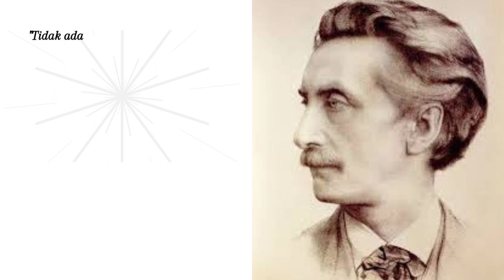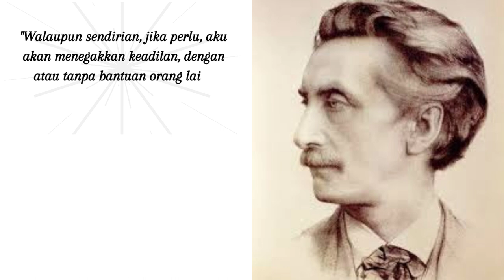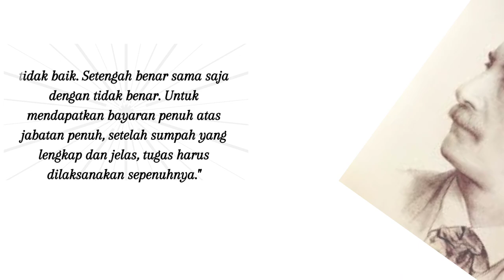KATA-KATA BIJAK & QUOTES ERNEST DOUWES DEKKER BAPAK NASIONALISME INDONESIA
Merdeka.com - Eduard Douwes Dekker menjadi salah satu tokoh penting yang tidak bisa dilepaskan dari sejarah kemerdekaan Indonesia. Pria dengan nama pena Multatuli ini merupakan tokoh keturunan Belanda yang memihak pribumi Indonesia dan kerap mengkritik kebijakan pemerintah kolonial Belanda. Melalui novelnya yang berjudul Max Havelaar, beliau mengkritik tajam perlakuan buruk para penjajah terhadap orang-orang pribumi di Hindia Belanda.

Pria kelahiran Amsterdam, Belanda, 2 Maret 1820 ini juga pendiri Indische Partij, sebuah partai politik yang berhaluan nasionalis. Selain itu, Multatuli juga telah menerbitkan buku berjudul De Ideen hingga berjilid-jilid. Karya tersebut berisi pendapatnya tentang politik, etika, dan filsafat.

Douwes Dekker juga dikenal sebagai seorang yang sangat peduli dengan orang tertindas. Karyanya yang berjudul Max Havelaar menjadi bukti nyata bahwa beliau sangat peka ketika melihat ketidakadilan terjadi. Tak heran, hingga kini jasa Multatuli dalam memperjuangkan hak-hak kaum tertindas terus dikenang dan dijadikan inspirasi oleh masyarakat Indonesia.

Berikut kata-kata Eduard Douwes Dekker tentang kehidupan
1. "Hitam dan putih mudah digambarkan, tapi jauh lebih sulit menghasilkan variasi di antara kedua ekstrem ini, ketika kejujuran harus dihargai, dan kedua sisinya tidak berwarna terlalu gelap atau terlalu terang".
2. "Burung dara tidak akan terbang ke mulut seseorang dalam keadaan sudah terpanggang. Harus ada kerja!"
3. "Pada umumnya menyampaikan berita buruk sangat tidak menyenangkan, dan tampaknya seakan sebagian dari kesan tidak menyenangkan ini melekat pada orang yang bertugas menyampaikannya."
4. "Tidak ada yang lebih mendatangkan kekuasaan kepada penjual, selain pengetahuan bahwa pembeli sangat memerlukan barang dagangannya."
5. "Dia tidak bisa melihat penderitaan tanpa mengalami penderitaan itu sendiri."
6. "Karena doa yang lebih suci, ucapan terima kasih yang lebih menggelora daripada kegembiraan bisu jiwanya, tidak bisa diungkapkan dalam bahasa manusia."
7. "Kebenaran, agar bisa menemukan jalan masuk, harus sebegitu sering meminjam gaun kebohongan."
8. "Walaupun sendirian, jika perlu, aku akan menegakkan keadilan, dengan atau tanpa bantuan orang lain."
9. "Karena kita bergembira bukan karena memotong padi; kita bergembira karena memotong padi yang kita tanam sendiri. Dan jiwa manusia tidak bergembira karena upah, tapi karena bergembira untuk mendapatkan upah itu"
10. "Setengah-setengah tidak akan menghasilkan apa-apa. Setengah itu tidak baik. Setengah benar sama saja dengan tidak benar. Untuk mendapatkan bayaran penuh atas jabatan penuh, setelah sumpah yang lengkap dan jelas, tugas harus dilaksanakan sepenuhnya."